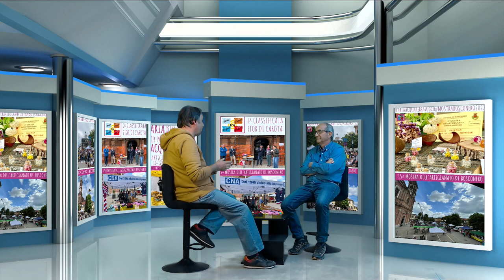BOSCONERO - A maggio torna la Mostra dell'Artigianato